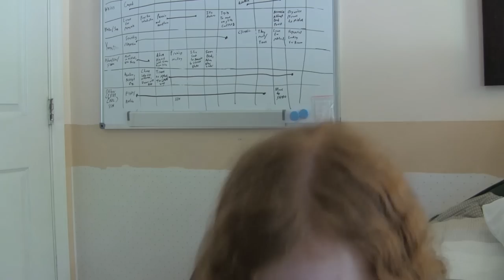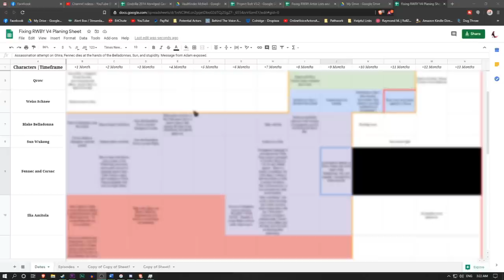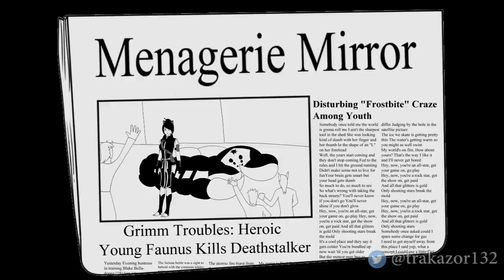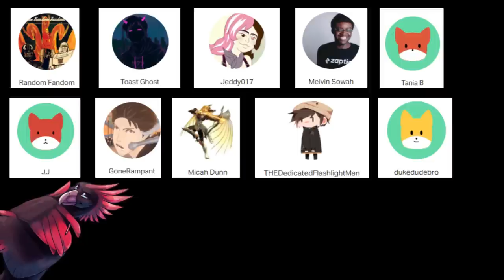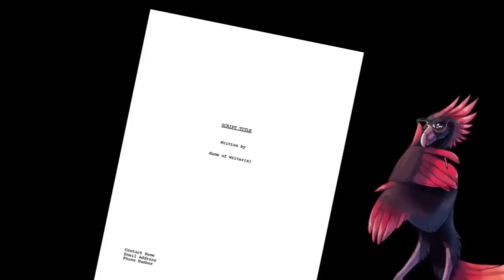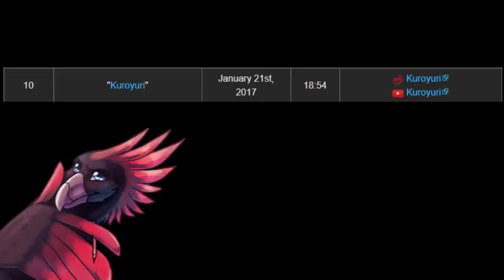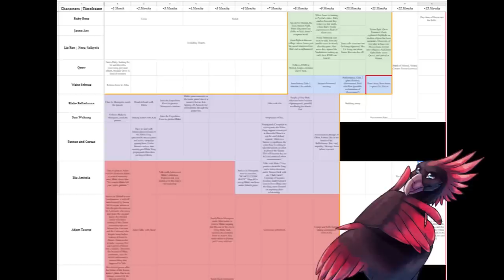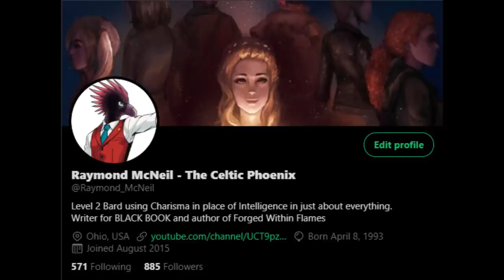Fixing RWBY | Volume 4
Just in time for Volume 8, we cover the first leg of the Anima Arc of Fixing RWBY, following the tumultuous emotional struggles of our protagonists as larger shadows form on the horizon.

Sketchy Huntsmen (in order of appearance through the whole series)